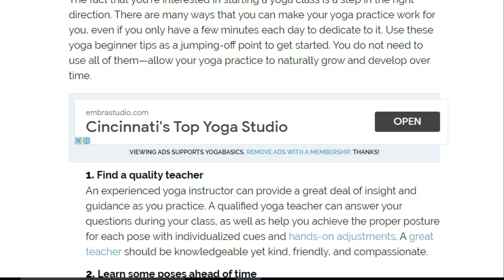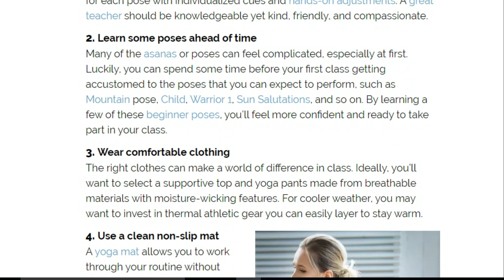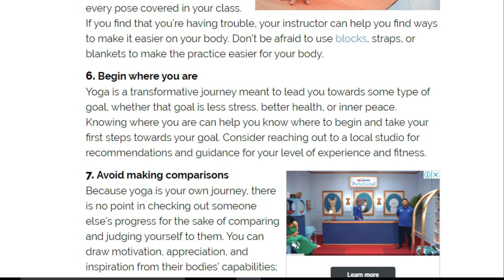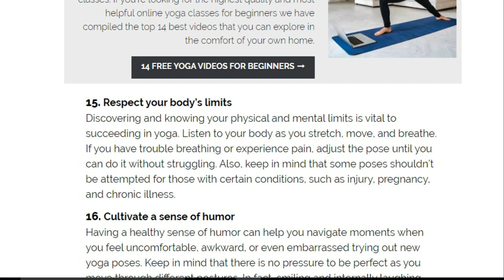18 Basic YOGA POSES FOR BEGINNERS At Home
Are you a beginner to yoga? Watch this video to learn basic yoga stretches for beginners to increase flexibility & blood circulation.
New to Yoga? Experience the subtler and deeper benefits of Yoga by giving yourself some quality time. Yoga poses for Beginners generally encompasses breathing techniques, yoga asanas and timeless ancient philosophy which not only makes you more flexible and calm but also takes you beyond your body level, offering a profound spiritual experience. The skill of being able to focus purposefully on a single activity without distraction will get stronger with practice and you'll find that you can apply it to many different aspects of your life.